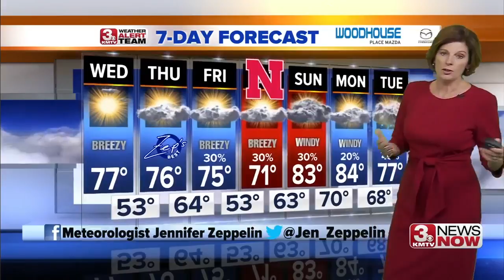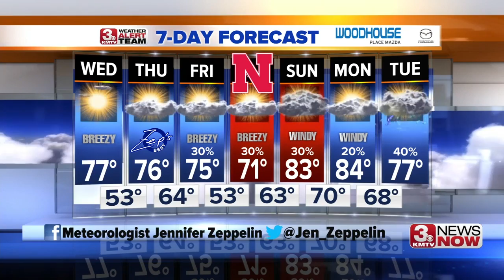Jennifer's Evening Forecast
A Tornado Watch is in effect for parts of the area until midnight as strong to severe storms impact the area.